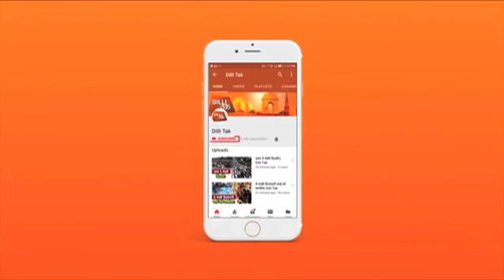मैं कानून का रखवाला हूं...| Dilli Tak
मैं कानून का रखवाला हूँ. कानून का पालन हो इसके लिए भी मैं सचेत हूँ.कोई जनता को कानून के दुरुपयोग से तकलीफ दे ये मैं कैसे होने दूंगा. गोकुलपुर केस में कानून का दुरुपयोग हुआ है. गैर कानूनी ढंग से उस मकान में सीलिंग लगाई गयी थी. लाल डोरा के घर में 2 मवेशी रखने का अधिकार सबको है. कोई व्यक्ति कानून का दुरुपयोग करके जनता को परेशान करेगा उसकी हम खिलाफत करेंगे

I am the law keeper. I am also alert for the law to be followed. How can I allow some people to suffer from misuse of law? In Gokulpur case, the law has been misused. Sealing was done in the house illegally. Everyone has the right to keep 2 cattle in Lal Dora's house. We will protest against the misuse of the law by the people.